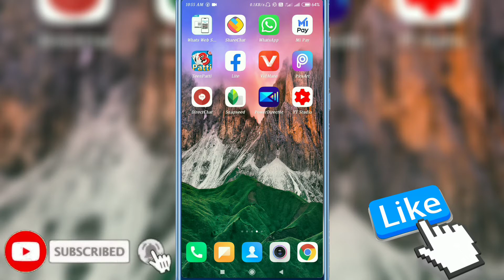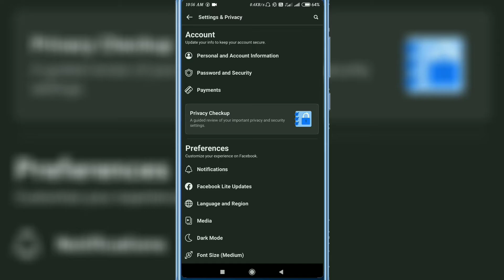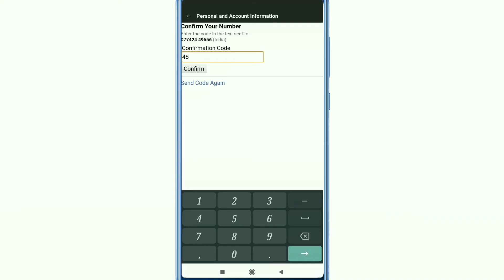How To Change Facebook Mobile Number || how To add a new Facebook Mobile Number 2021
:-Aaj ki Video me aapko me btane Vala hu ki Facebook par new mobile number kaise add kare:-